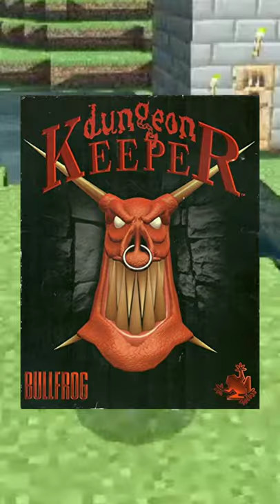5 FACTS About Minecraft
5 FACTS about Minecraft